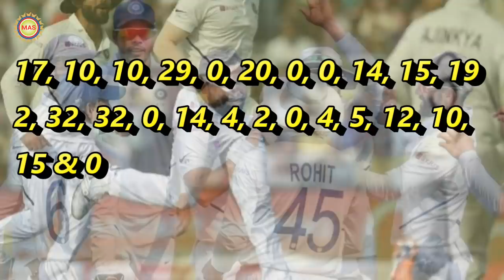কোহলির সেঞ্চুরী দেখে চাঞ্চল্যকর বয়ান মাইকেল ভনের! ভবিষ্যতে পিংক বল টেস্ট নিয়ে শংকায় মহারাজ? কেন?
নিয়মিত নতুন আপডেট পেতে বেল আইকনে প্রেস করে রাখুন। MAS CRICKET INDIA- We Love Cricket India